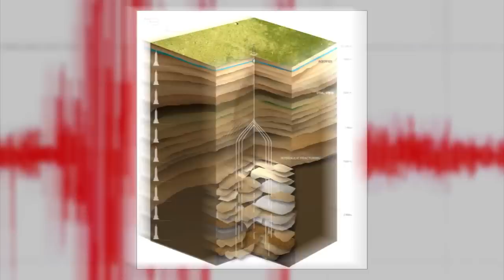Trending Science - Ohio Fracking Linked to Earthquakes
"Drill baby drill" may not be the favorite phrase of Ohio residents for a while. Two minor and nearly identical earthquakes that recently struck Youngstown near the state's eastern border have been linked to natural gas drilling operations, known as Fracking. State officials asked D&L Energy to stop pressure injecting brine and other liquid waste into an area disposal well, after deciding the process was causing an ancient fault in a deep rock formation to slip, likely creating minor tremors that may last up to a year in the area. Hydraulic fracturing has been suspected in similar seismic activity in Texas and Arkansas.  The Ohio Department of Natural Resources announced a moratorium on creating more disposal wells in the area until further research is completed.